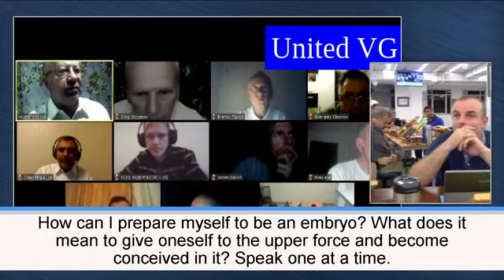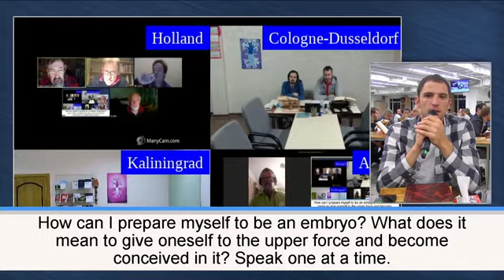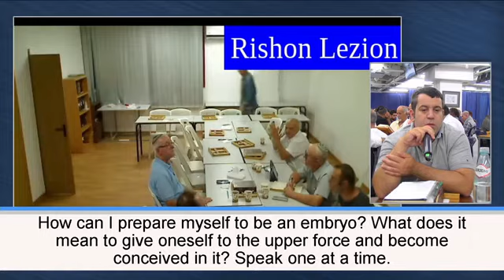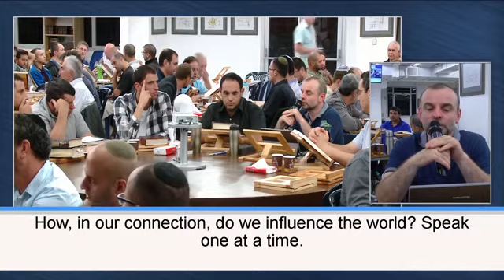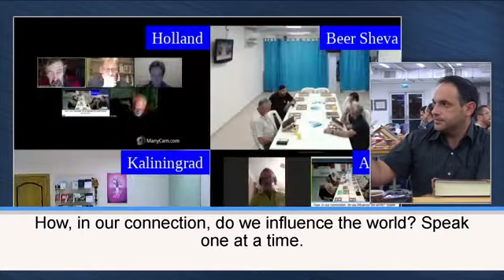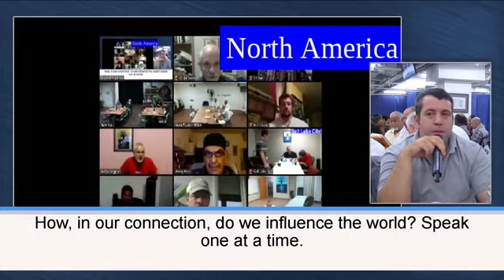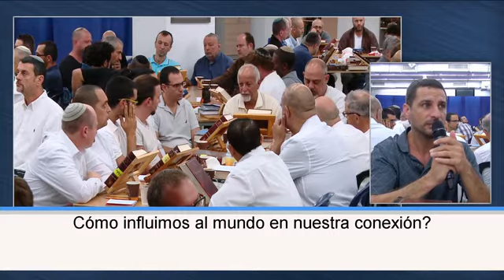rus t norav 2017 09 11 lesson achana n1 p0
Как я готовлю себя к состоянию зародыша. Что значит отдать себя высшей силе и стать зародышем внутри неё?

Как в объединении между нами мы влияем на мир?